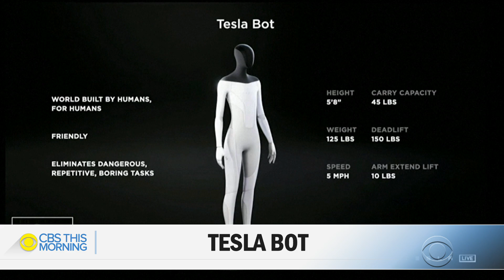Tesla humanoid robot prototype to be ready next year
Elon Musk said that Tesla is building a humanoid robot. The prototype is expected to be ready next year.  Musk said he hopes that one day, the bot will be able to do "repetitive and boring" jobs, like picking up groceries.